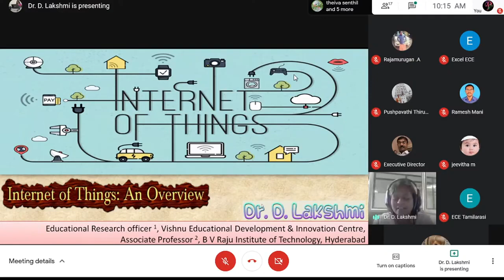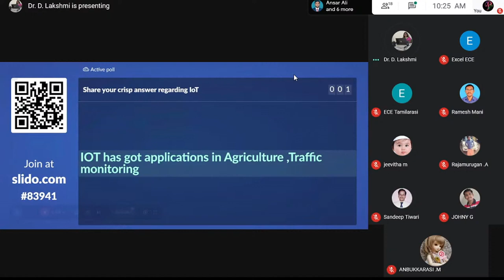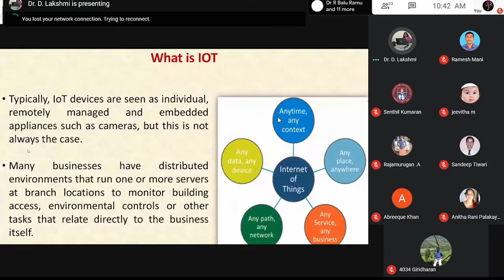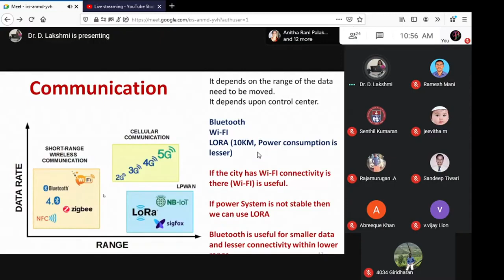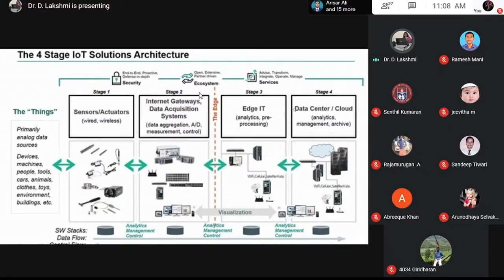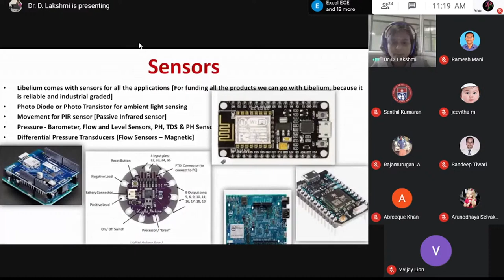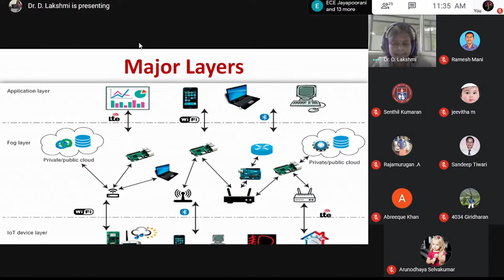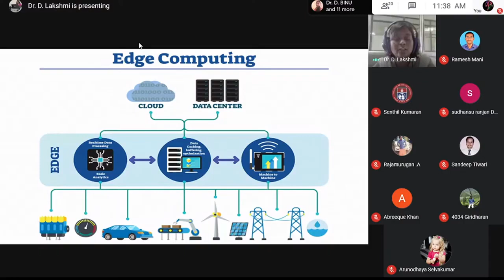Slot III Session 1 "AICTE Sponsored Online STTP on " Secure Data Optimization in IoT"